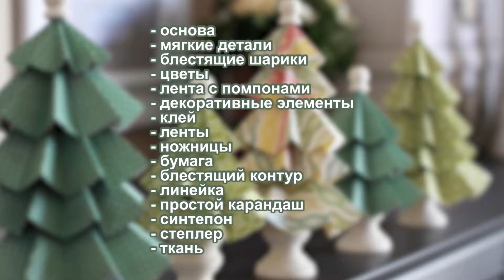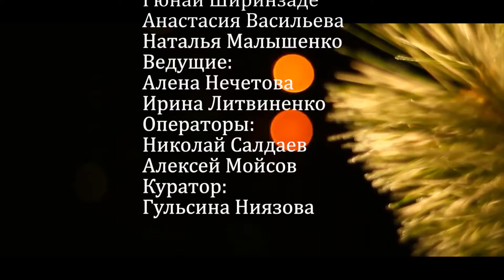Новогодняя шкатулка | Тележурнал